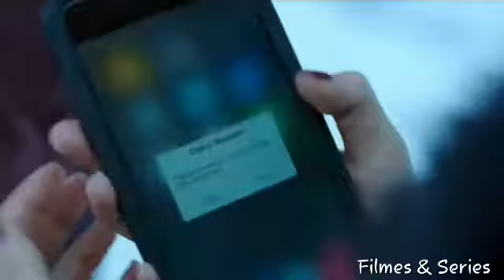Riverdale (2018) cheryl tenta se matar | HD